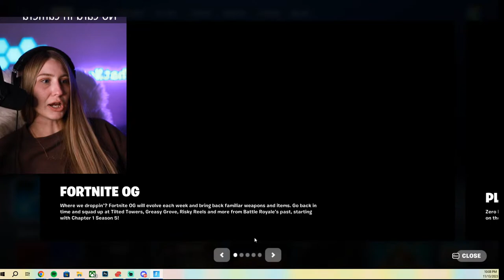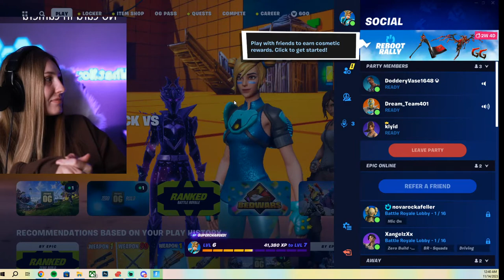Shea and Nova Rockafeller playing Fortnite!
Check out the website sheawhatnow.com more merch!

You can show love and support by dropping a tip thank you so much!